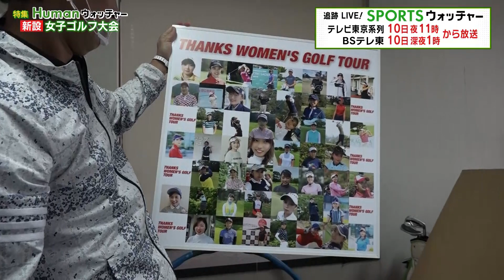新設された女子ゴルフ大会 開催までの舞台裏と参加選手の思いに密着！／Humanウォッチャー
【追跡LIVE！SPORTSウォッチャー テレビ東京系列 10月10日（土）夜11時／BSテレ東 深夜1時放送】今週のヒューマンウォッチャーは「新設された女子ゴルフの大会、開催までの日々」に密着！
発案者はゴルフのプロコーチ。試合運営に関しては素人ながら手作りで新たな大会を作り上げる。そんな大会に参加した選手は、プロテスト合格を目指す女子ゴルファーたち。「このままやっていていいのかな…」複雑な心境、家族の心配などを様々な事情を抱える選手の知られざる日常とは？
新型コロナの影響で戦う舞台を失った彼女たちの大会にかける悲壮な思いに迫った。

‹放送に先駆け動画を先行配信！›

テレビ東京：月～金曜夜11時58分／土曜夜11時／日曜夜10時54分